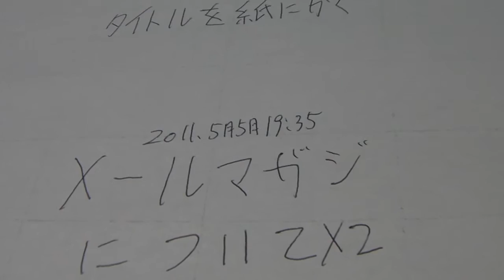20110505メールマガジンについて２